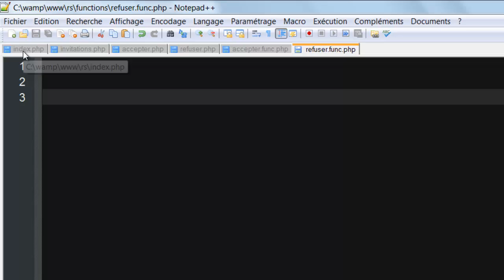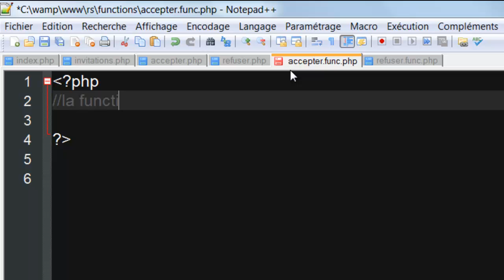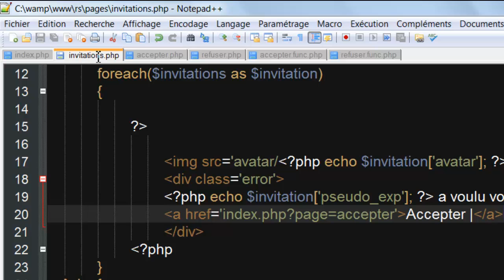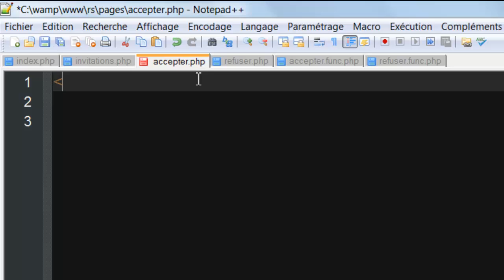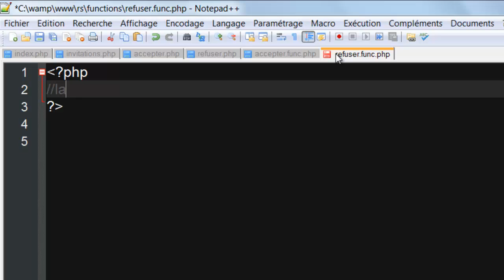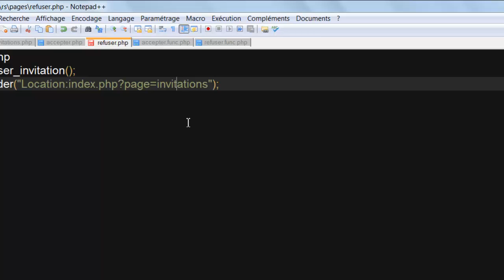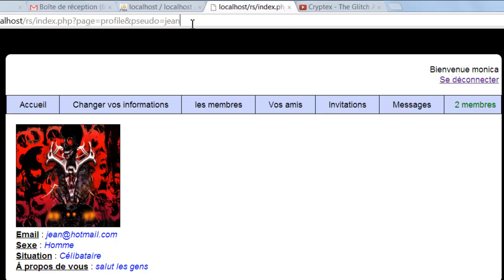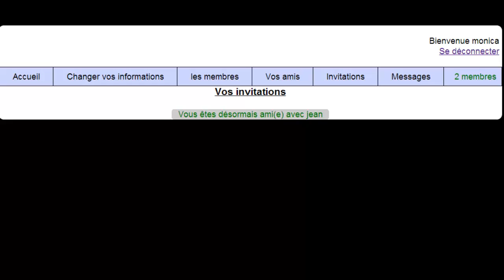Tutoriel php : Creation d'un mini reseau social | ajouter un ami | part 22 | By NewDzign